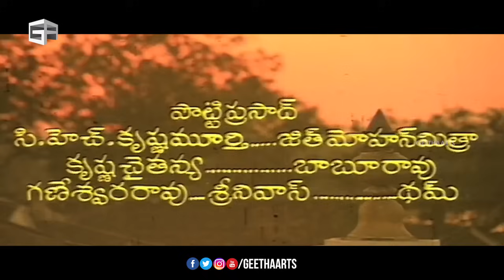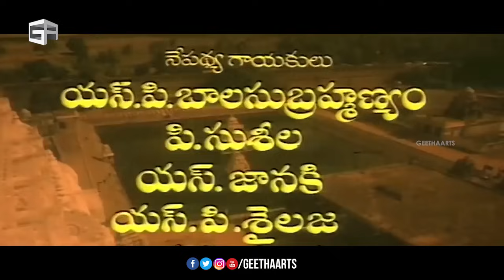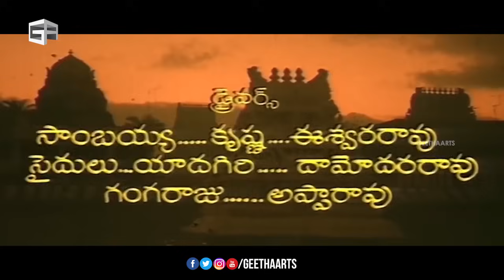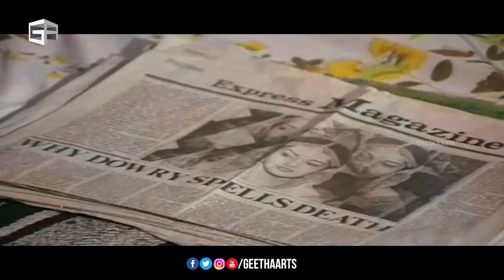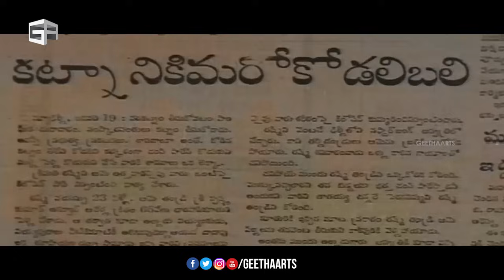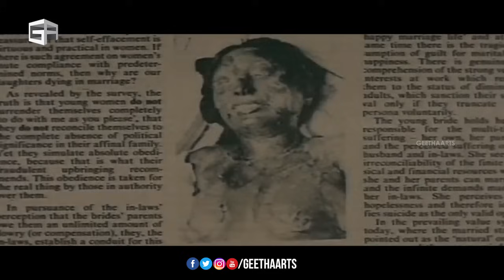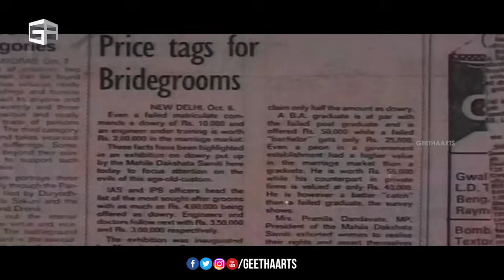Subhalekha Telugu Full Movie || Chiranjeevi, Sumalatha || K. V. Mahadevan || K. Viswanath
Subhalekha is a 1982 Telugu comedy-drama film, produced by Allu Aravind and V. V. Sastry and directed by K. Viswanath. It stars Chiranjeevi and Sumalata in the lead roles, with music composed by K. V. Mahadevan